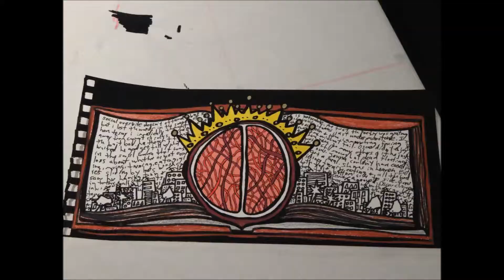MCASB dusktilldrawn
In April of 2014 The Museum of Contemporary Art of Santa Barbara invited local artists to come and create for 24 hours straight and display their art for sale as they completed a piece. The proceeds went to the artist and the museum. I only lasted 12 hours. This is my 12 hours. Met great ppl. Had a great time. Enjoy.